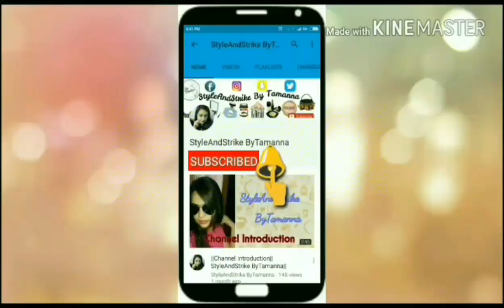FACIAL AT HOME UNDER RS 60/ Patanjali Facial At home Under Rs 60/ GET HEALTHY GLOW ON SKIN